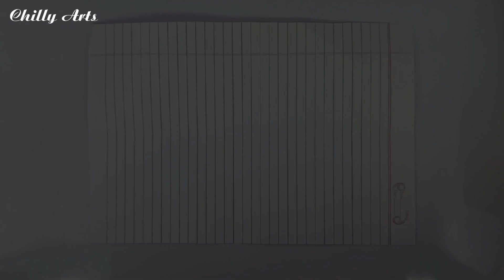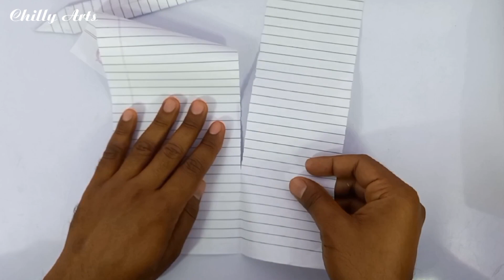DIY - How To Make A Paper Sword | Ninja Sword Tutorial | Ninja Weapon Paper Craft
In this video, we are making the sword used by shisui, one of the naruto characters. Follow this step-by-step tutorial to make a katana sword out of paper.

Music.

SONG - Made Of Something
ARTIST - bvd kult